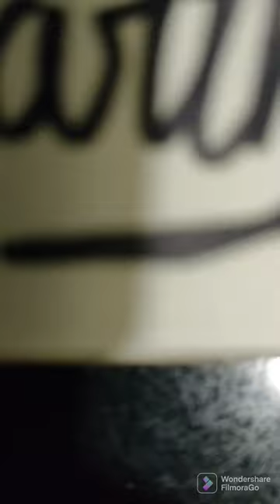Scott.C.Sava Portrait @ssavaart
My inspiration @ssavaart  Portrait